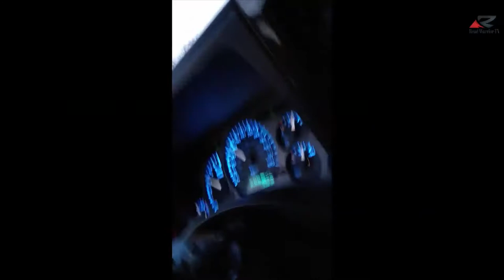Car Crash Compilation 2021 #127 February road rage dash cam